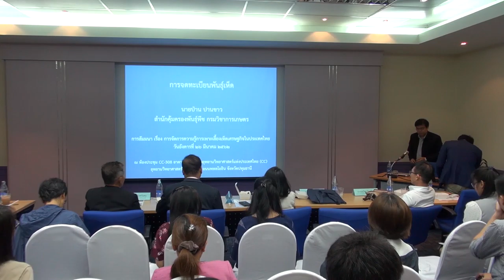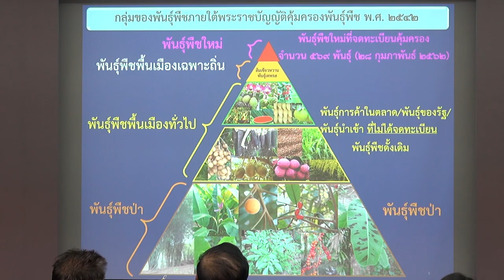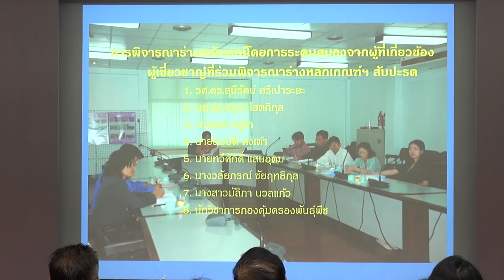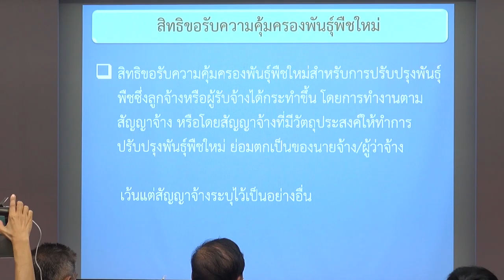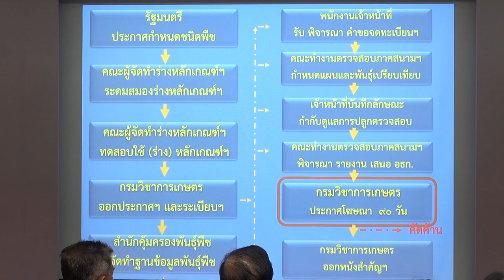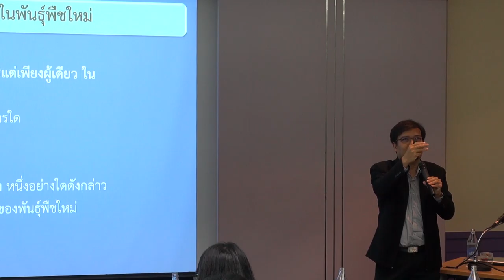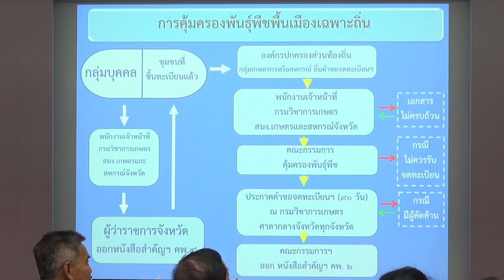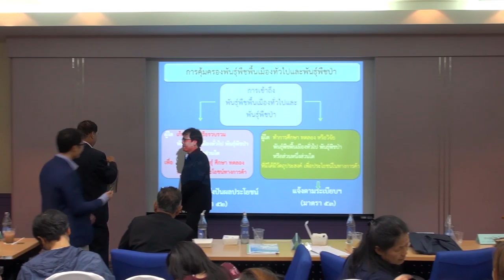การจัดการความรู้การเพาะเลี้ยงเห็ดเศรษฐกิจในประเทศไทย (5/6)